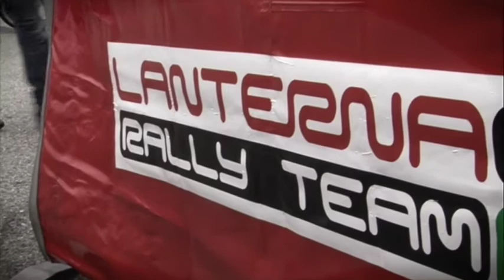Intro Di Miceli - Torielli Ronde D'Estate 2014